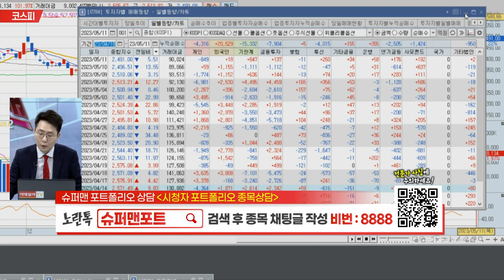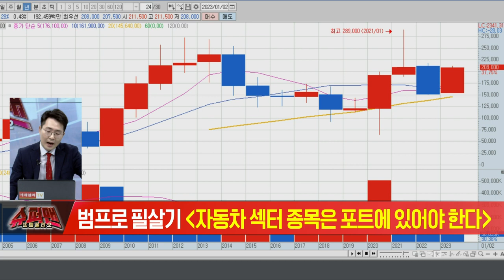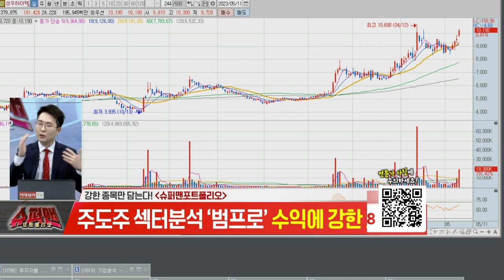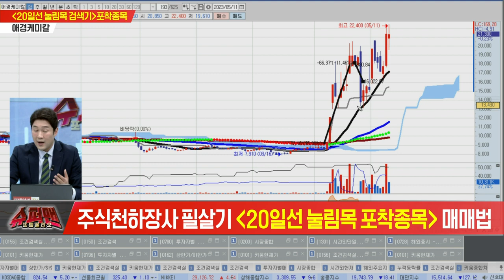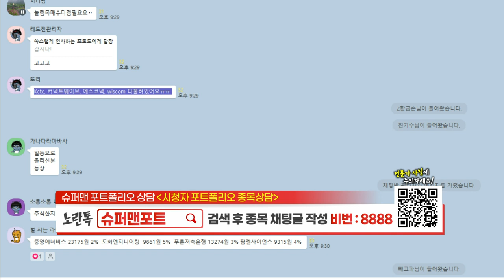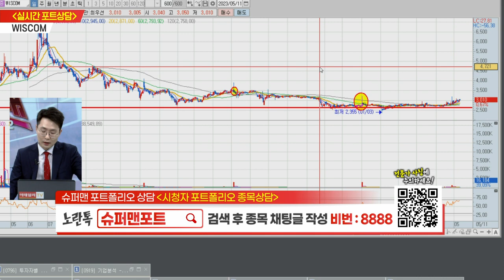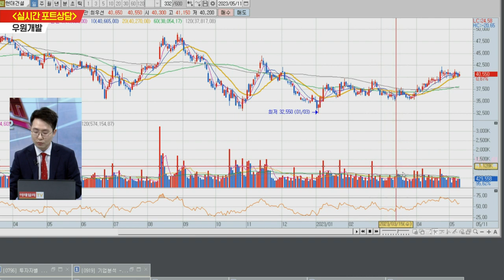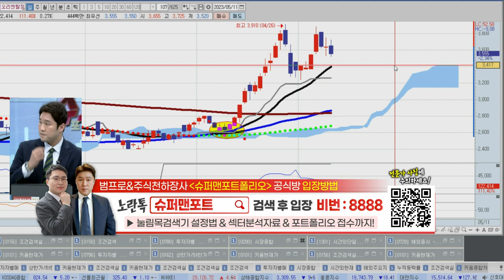실전차트로 보는 주가의 방향성 찾기 KCTC, 커넥트웨이브, 에스코넥 불개미 주식학원 슈퍼맨 20230511